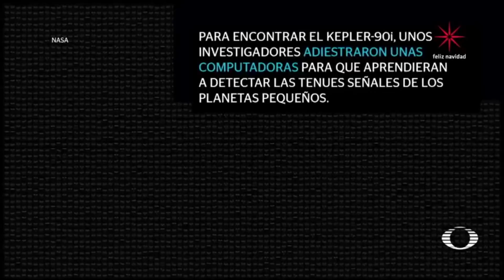NASA descubre nuevo planeta - En Punto con Denise Maerker - En Punto con Denise Maerker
La NASA descubrió un nuevo planeta en el sistema llamado Kepler-90, gracias al telescopio Kepler y a la inteligencia artificial proporcionada por Google.